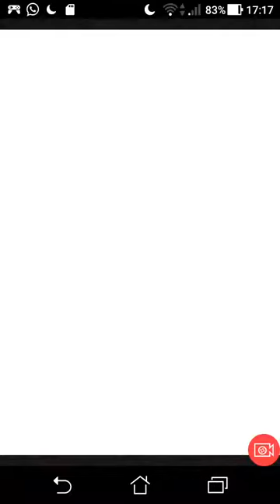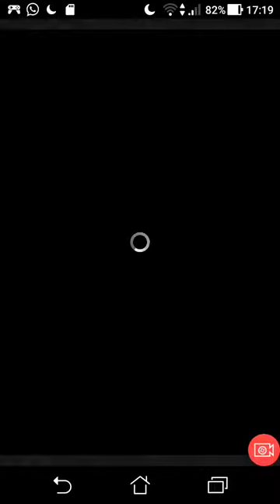[FFRK] The Crystal Tower Reign of Tyrants \ 3rd Flight - Behemoth King (FFXII)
3rd Flight The Crystal Tower Reign of Tyrants  FFXII Behemoth King